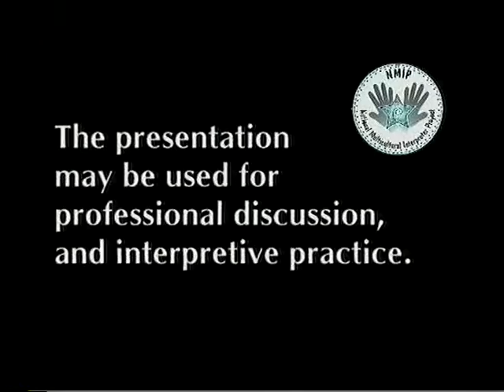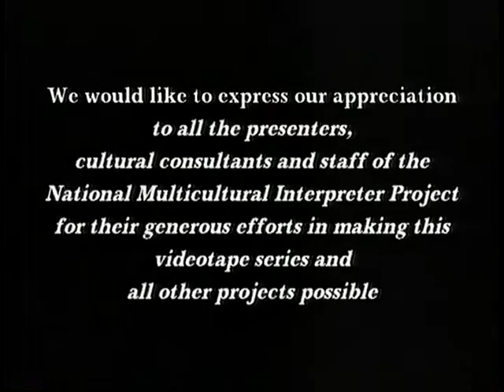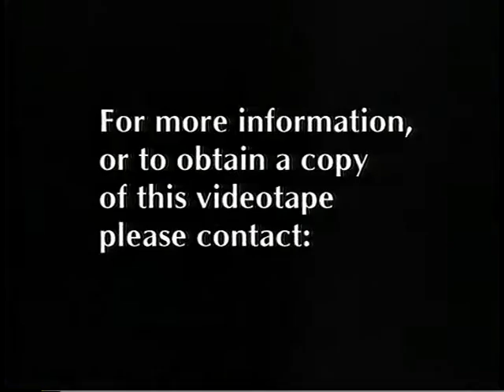Mexico's Development of Sign Language Interpretation: A Trilingual Discussion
This presentation is designed to provide some access to issues within our international interpreting community. The presenter provides an overview to some of the issues of the sign language interpreting profession in Mexico. He repeats his presentation in Lenguaje de Signos de Mexico and in spoken Spanish.

[Visual Description: A Hispanic appearing male with short black hair is wearing a maroon long-sleeve shirt and is sitting in an office chair behind a desk.]

16. National Multicultural Interpreter Project (2000). Mexico's Development of Sign Language Interpretation: A Trilingual Discussion in English/LSM/Spanish by Sergio Pena "Sign Language Interpreting Issues in Mexico" - Sergio Pena, Presenter [Videotape]. El Paso, TX: El Paso Community College. (TRT 00:30 English version with open captions; Spanish version; and LSM "Mexican Sign Language" version.